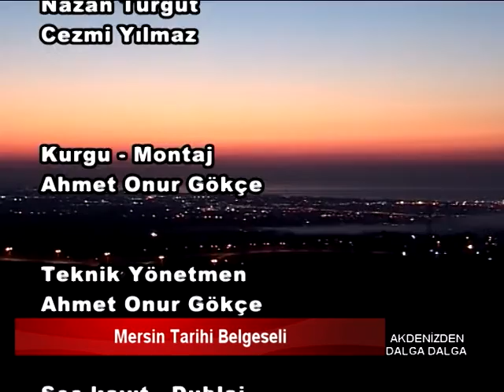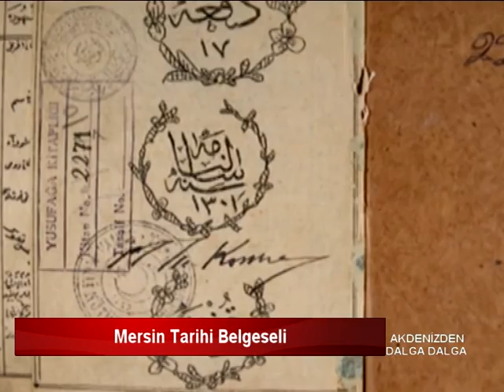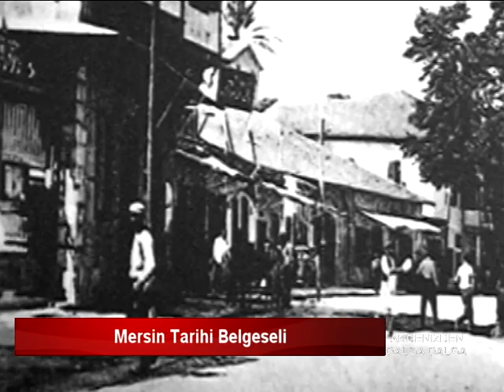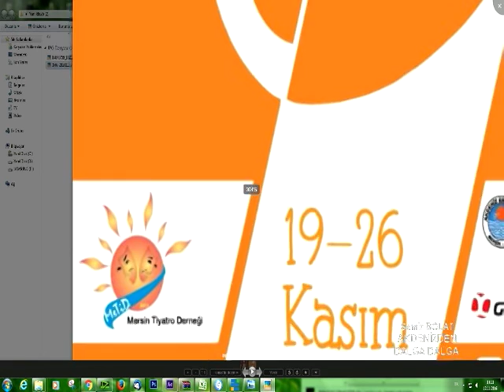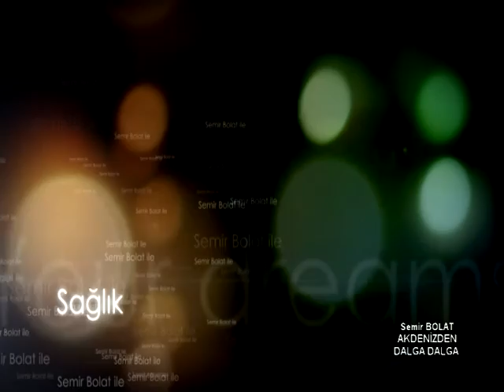12 11 2016 AKDENİZDEN DALGA DALGA - MİRZA TURGUT - TİYATRO AGON